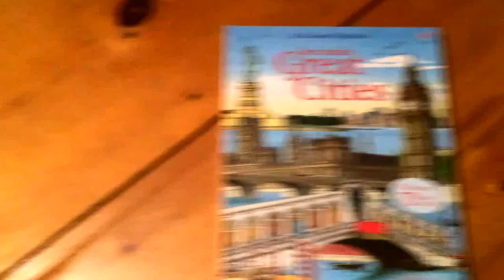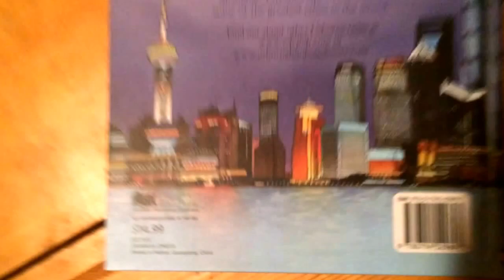Usborne Books and More's See Inside Great Cities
What if you could help your child explore the great cities of the world...through a book? With over 70 flaps to lift, your child will visit Sydney, London, New York, Venice, Shanghai, Istanbul, Paris, and more.